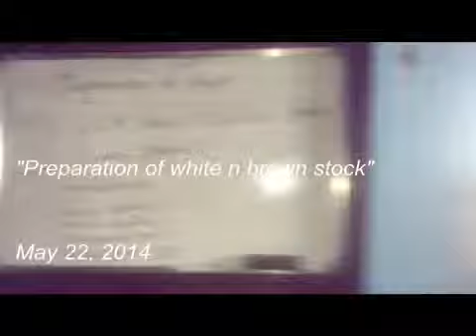Preparation of white n brown stock made with Videoshop